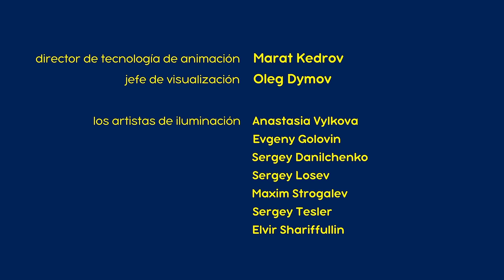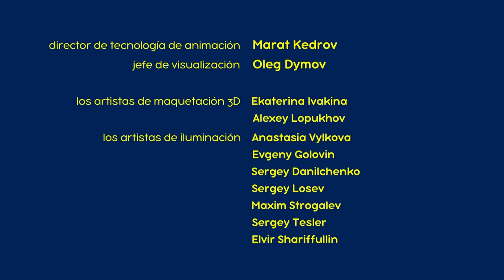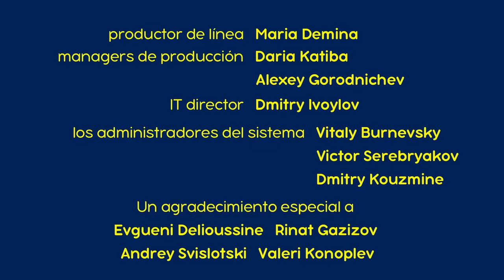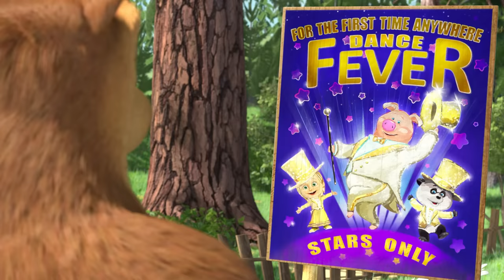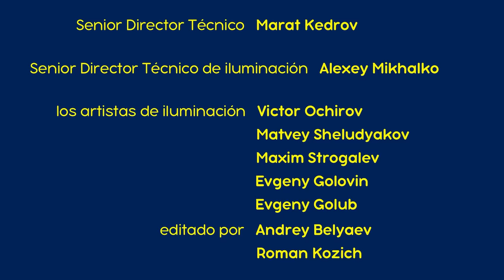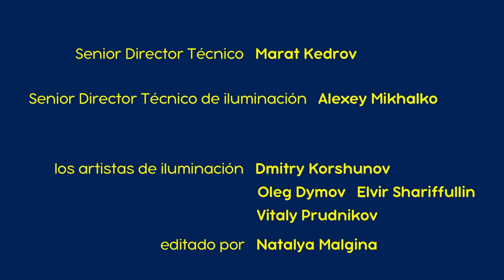Masha y el Oso 🐻👱‍♀️ Kids party 🎄💃🎉 Dibujos animados 🎬 Masha and the Bear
💥👉 Bonus para los fans más fieles: ¡un recorte de instantáneas mágicas del bosque invernal de Masha y el Oso! Haznos saber en los comentarios quién ha conseguido encontrarlo en esta recopilación.

🟢 ✨Deseo de una estrella 🎄💃 (Capítulo 94)
🟢 Cuida Tus Modales 🐼🎀🎉 (Capítulo 88)
🟢 Fiesta en patines⛸️ (Capítulo 10)
🟢 Fiebre De Baile 💃 (Capítulo 46)
🟢 El hit del momento 🎸 (Capítulo 29)

También para disfrutar 👇
👉 🎄 ¡Feliz Navidad y Próspero Año Nuevo!